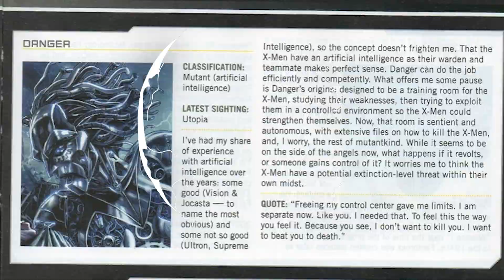Top 10 X-Men Villains More Powerful Than You Think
X-Men villains can all be considered Marvel Legends and whether we're talking about the mcu or the comic books, they're all pretty powerful. In today's video, we'll be taking a look at some X-Men villains that pack a punch. Specifically, mutants who may not seem to be as powerful as they are. Today on Top 10 Nerd, we bring you our list of the Top 10 X-Men Villains More Powerful Than You Think.

Time Codes:
0:00 - Intro
0:11 - Vanisher
1:12 - Living Diamond
2:21 - Arcade
3:51 - The Blob
5:15 - Red Death
6:17 - Moira X
7:48 - Danger
8:42 - Mystique
9:42 - Destiny
10:47 - Madelyne Pryor